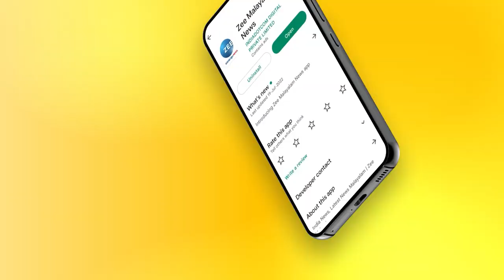Laha Bus Accident | Sabarimala | ളാഹ വാഹനാപകടത്തിൽപ്പെട്ട് ചികിത്സയിലായിരുന്ന അയ്യപ്പ ഭക്തർ മടങ്ങി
ളാഹ വാഹനാപകടത്തിൽപ്പെട്ട് ചികിത്സയിലായിരുന്ന അയ്യപ്പ ഭക്തർ മടങ്ങി